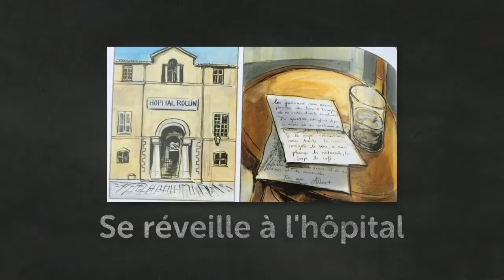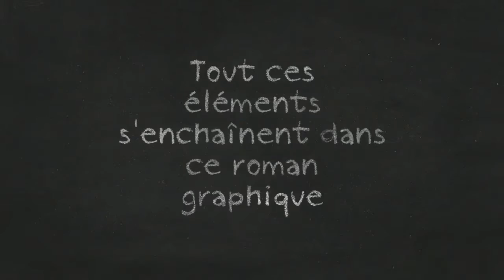AU REVOIR LA-HAUT_NOE & MICHEL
Trailer du roman graphique 'Au revoir là-haut'
Adaptation BD du roman éponyme de Pierre Lemaître qui a obtenu le Goncourt en 2013.
Christian Metter est l'auteur et le dessinateur.